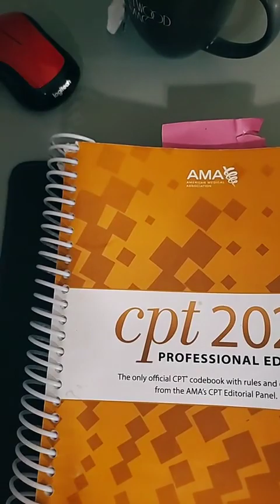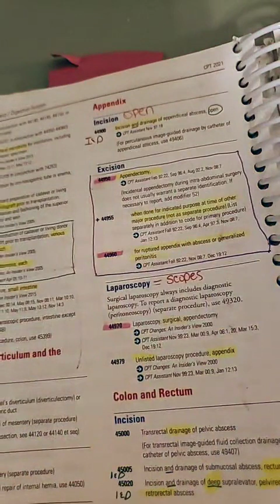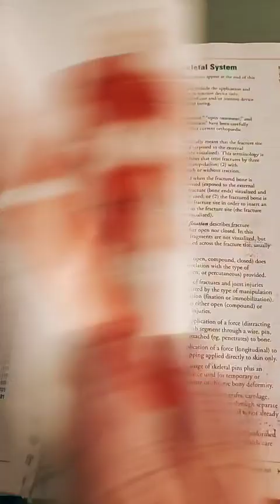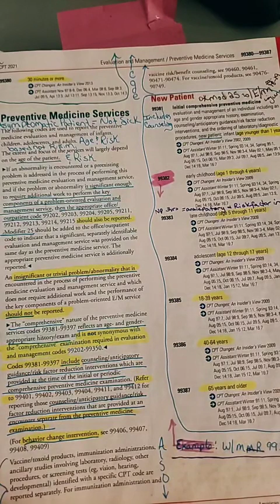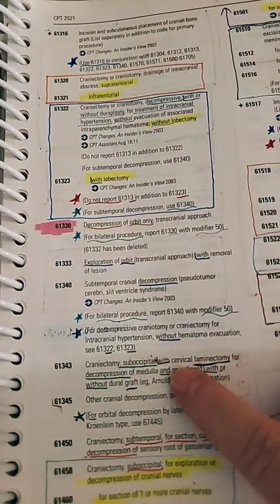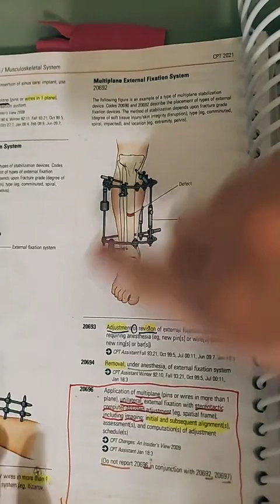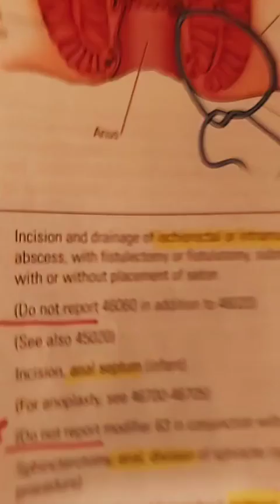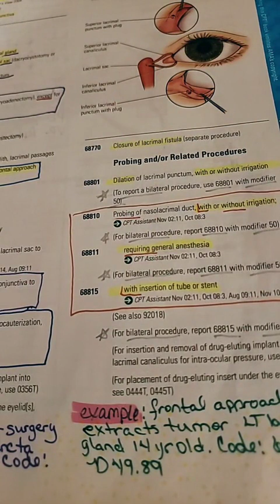REPEAT LIVE 11/1/21 Medical coding certification exam prep process of elimination AAPC CPC CCS AHIMA